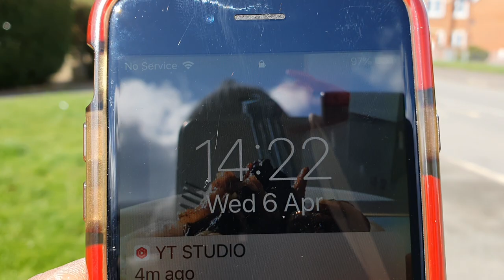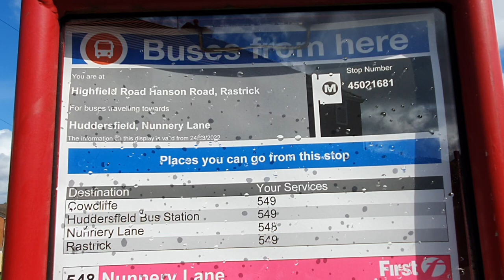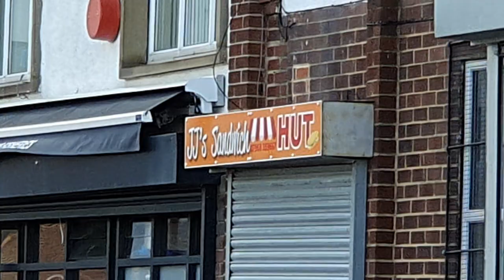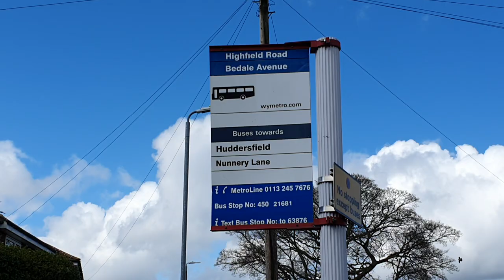MY PLACE A MY PLACE CRAZY LOVE TO RASTRICK..